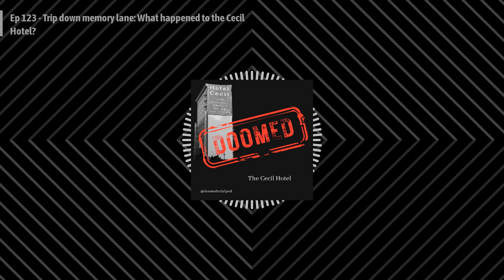Ep 123 - Trip down memory lane: What happened to the Cecil Hotel? | Doomed to Fail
Have you ever wondered what trauma brought us together as friends? It was working in Downtown Los Angeles in 2013!! Farz walks through the spooky, creepy, and very gross history of DTLA's least-fine hotel, The Cecil. We talk about the people who've lived there and the ghosts who probably still do.

Have you been to a haunted hotel? Let us know!